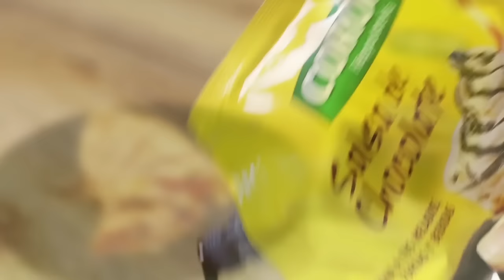Crepes con Salsa de Chocolate Corona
Otra forma deliciosa de disfrutar con nuestra Salsa de Chocolate Corona: solo agrega queso mozzarella y fresas a tus crepes hechos con Mezcla Lista para Pancakes Corona.